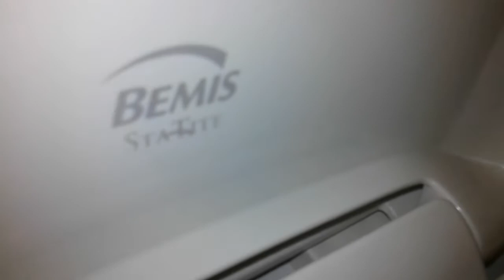357. A Crane Flormont Toilet At La Quinta Inn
Not the same room.